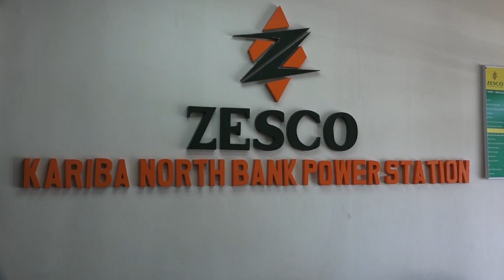ZESCO LOOKS TO SOLAR POWER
ZESCO Limited has disclosed that it has embarked on a Mix Power Production through alternative sources of energy to mitigate the effects of low water levels at the Kariba North Bank Power Station.